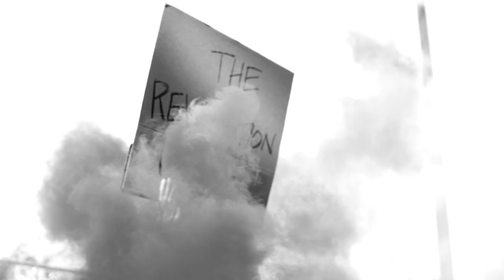Brand New Wilson Clash Tennis Racket | The World’s Most Flexible Racket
The Wilson Clash tennis racket promises to be twice as flexible as the leading racket on the market - all without compromising stability for wickedly powerful and precise shots.

Through revolutionary FreeFlex and StableSmart technologies, the brand new Wilson Clash is set to change the game in a big way, promising longer dwell times, free-swinging accuracy, uncompromising power, and the ultimate feeling of confidence and control with every swing.

Find out more about the revolutionary Wilson Clash as we unbox the racket and talk you through its technologies.

THE REVOLUTION IS HERE ... THE REVOLUTION IS CLASH

What do you think of the new Wilson Clash tennis racket? Dying to give it a try?

You can view the new Wilson Clash, along with the rest of our Wilson tennis racket range

Pro:Direct Tennis brings you the latest on all things tennis including playtests, masterclasses, Q&As, and player interviews.

Pro:Direct Tennis is the world’s premier online tennis store delivering premium tennis product from the biggest names in the game right to your door.